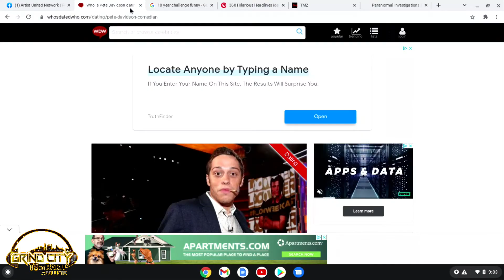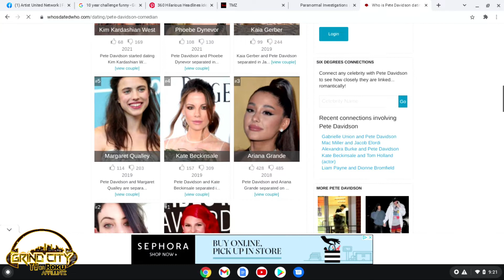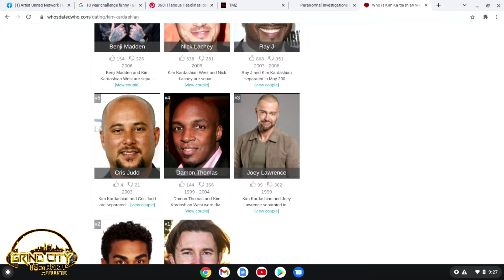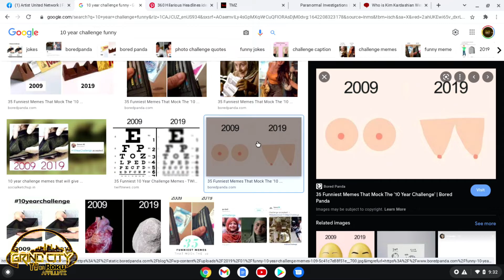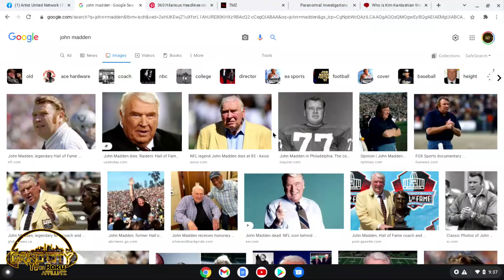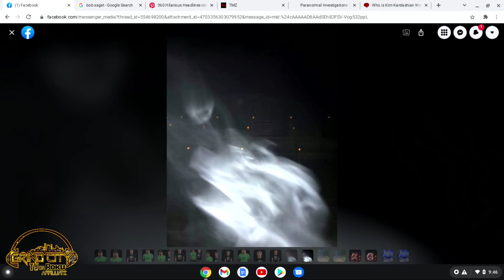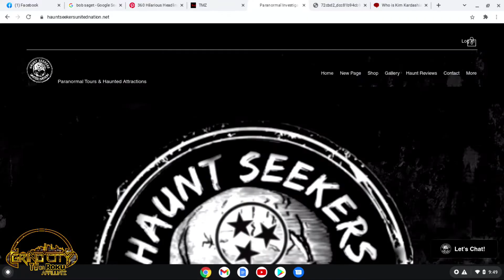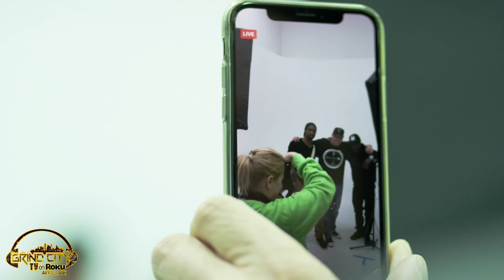The Daily Dirt with Dustin Diggs - Grind City TV Ep 1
Shawn T, Shane Foster and Keenan Sargent